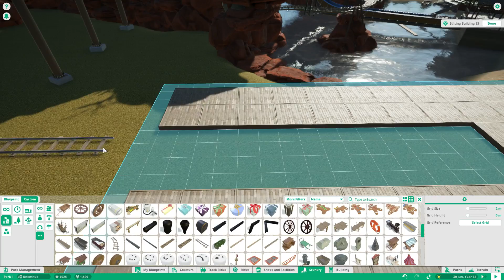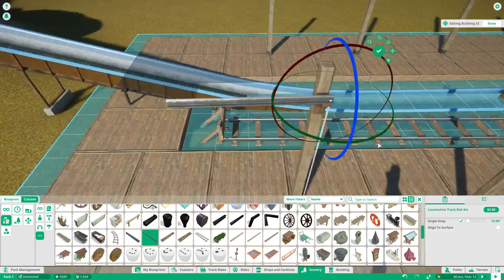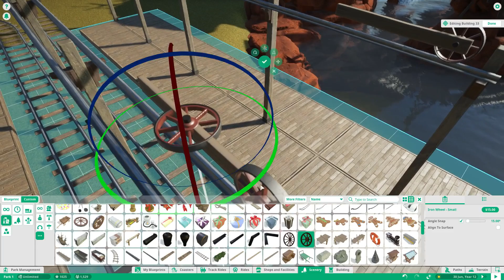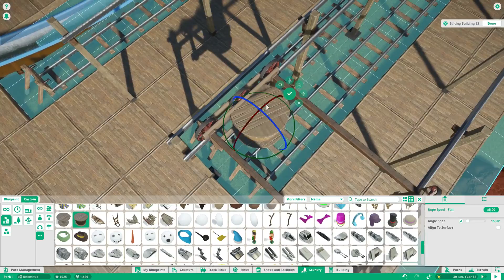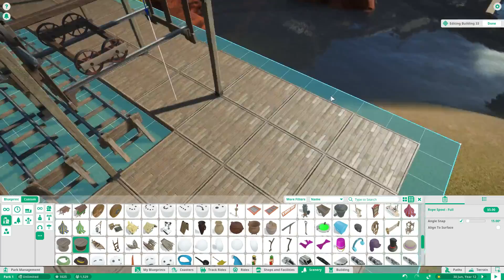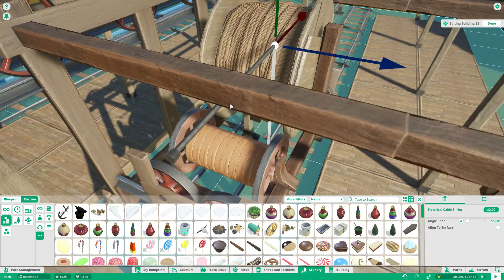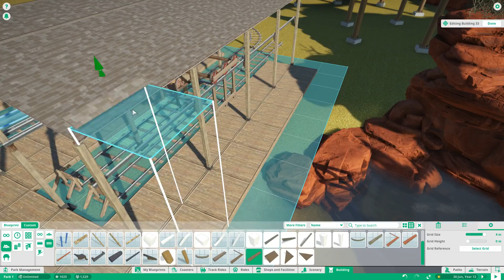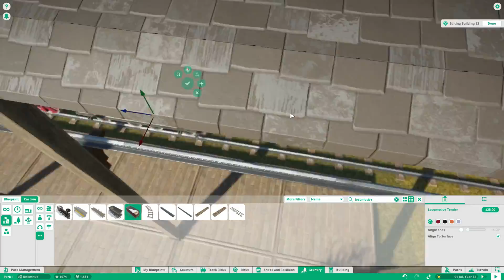Planet Coaster - Díl 12. - Nákladní nádraží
Co by to bylo za pilu kdyby nerozšiřovala pole svojí distribuce až kam oko sahá. A co by to bylo za speedbuild od Mikeyho, kdyby se to okamžitě nezvrhlo v koláž stylů...